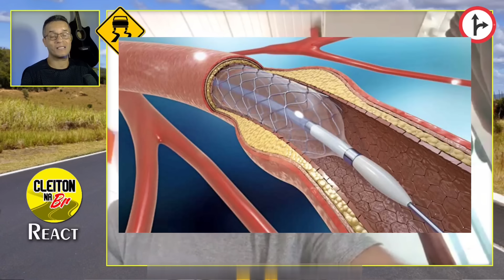Deu RUIM! BATIDAS de VIATURAS da PRF e outras DIREÇÃO DEFENSIVA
Na FRENTE da PRF? OLHA o que ACONTECEU com ESSE MOTORISTA

ADQUIRA Agora nosso E-BOOK e tenha DICAS de DIREÇÃO DEFENSIVA e PLANEJAMENTO de VIAGEM: "RUMO SEGURO Planejamento de Viagem e Direção Defensiva"

Vídeo de DIREÇÃO DEFENSIVA NA RODOVIA
Este vídeo de Direção Defensiva apresenta falhas filmadas ao dirigir  envolvendo viaturas da Polícia Rodoviária Federal, destacando a importância da direção defensiva. Analisamos as imagens e as consequências dessas falhas. Por meio de imagens e análises, oferecemos insights valiosos sobre como evitar acidentes e garantir a segurança nas estradas ao compartilhar dicas cruciais de direção defensiva.
polícia Rodoviária Federal em Ação